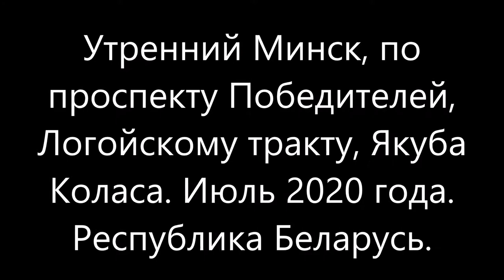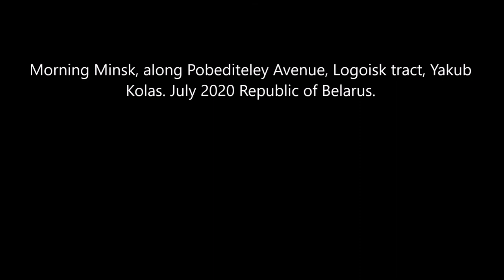Утренний Минск, по проспекту Победителей, Логойскому тракту, Якуба Коласа. Июль 2020 года. Беларусь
Утренний Минск, по проспекту Победителей, Логойскому тракту, Якуба Коласа. Июль 2020 года. Республика Беларусь.

Morning Minsk, along Pobediteley Avenue, Logoisk tract, Yakub Kolas  July 2020 Republic of Belarus